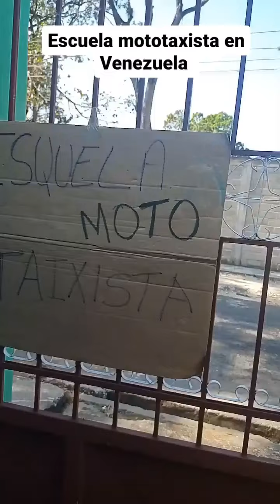Cómo ser un BUEN MOTOTAXI - Mr Tinaquillo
¿Alguna vez te has preguntado qué se necesita para ser un buen MOTOTAXI en Venezuela?

Entonces no te pierdas esta clase magistral de MR TINAQUILLO 😅😅😅